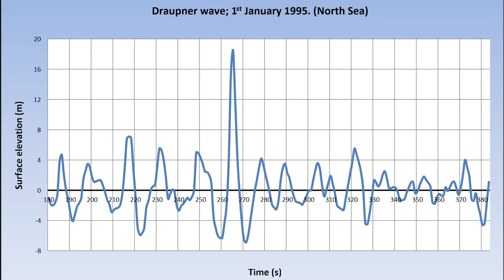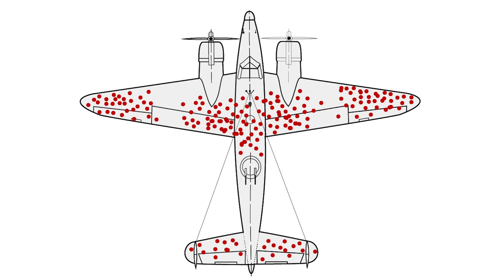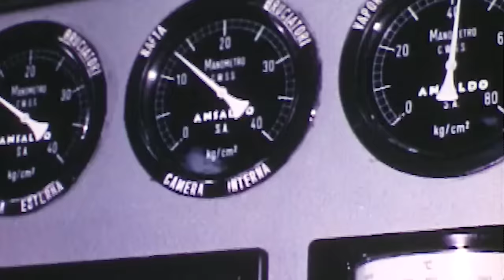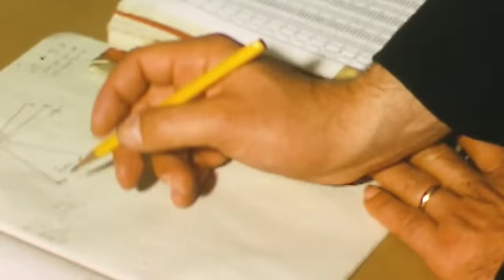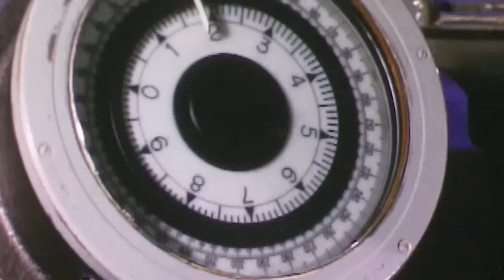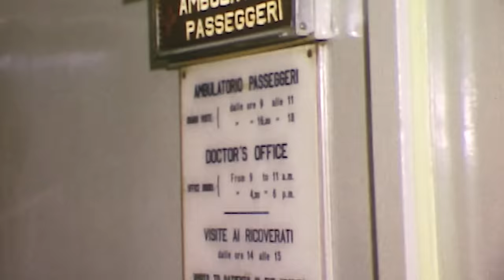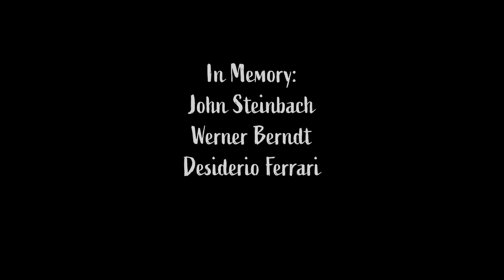3 Terrifying Rogue Wave Strikes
Chapters:
00:00 SS Michelangelo
15:01 SS Lusitania
28:25 MS München